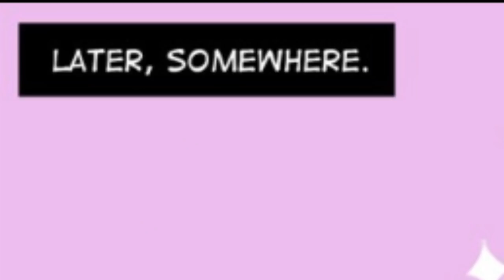How Pink Diamond Got Her Shoes - Steven Universe Comic Dub (by e17ahrt)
Summary: Pink always hated shoes for a reason